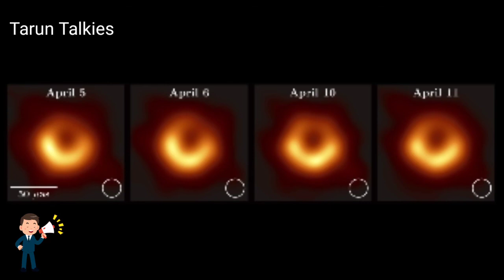Black Hole explained in Tamil.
Hi friends here I am going to say about black hole and it's formation in space.It is a interesting topic.watch this video till end .
Please comment your views below comment section 👇 friends.